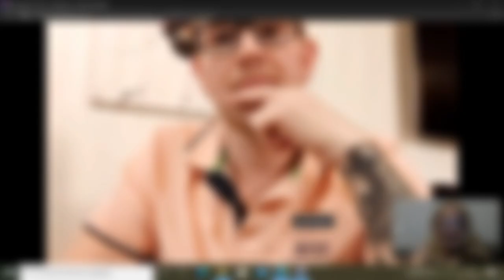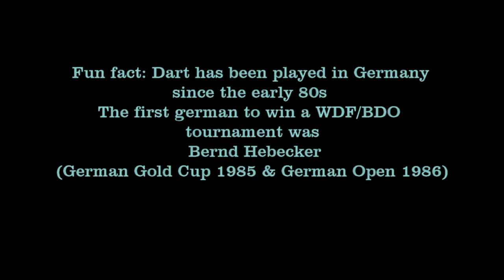Ron Meulenkamp Pre Darts World Championships Interview by Sarah Milkowska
Ich habe Ron vor seinem heutigen Spiel interviewt und ein paar interessante Fragen gestellt. Ich hoffe es gefällt euch!

I interviewed Ron before his game tonight and asked some interesting questions. I hope you enjoy it!